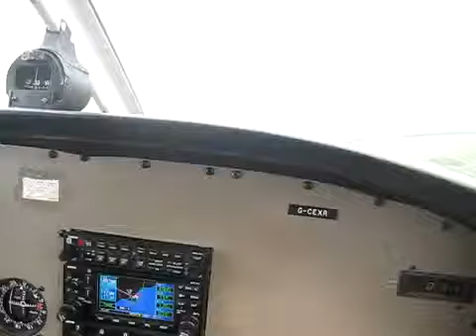LYDD AIRPORT TOUCH AND GO (ICESLICE21 PILOT IN COMMAND)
Mirror of Leeshephard13s video of Myself Iceslice21 landing and takeoff from ;Lydd Airport runway 21 in a PA28 161 G-CEXR... love that name sexor...sounds like an evil sex villian decepticon Sexor lolololol